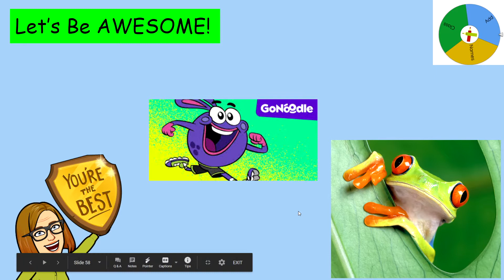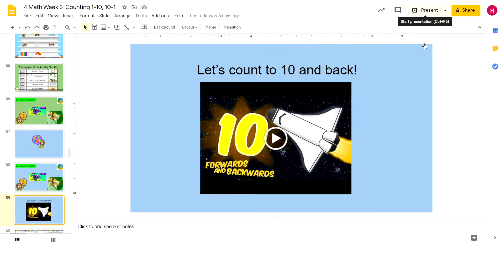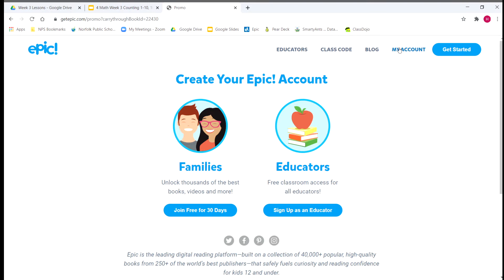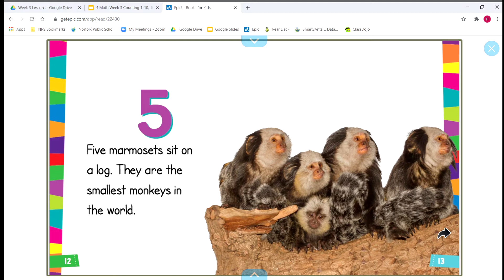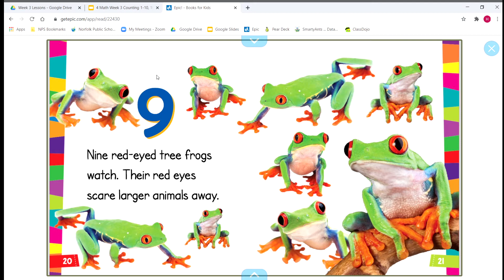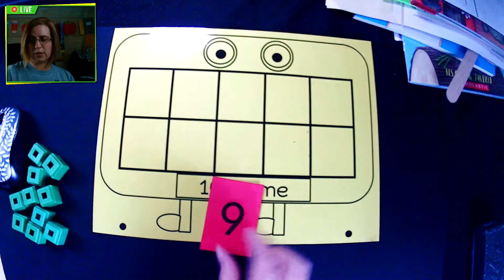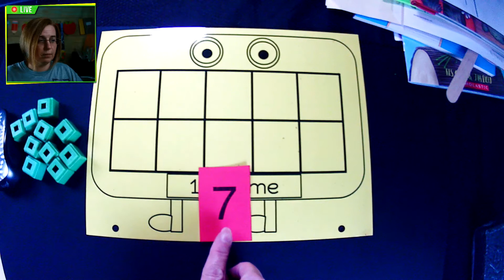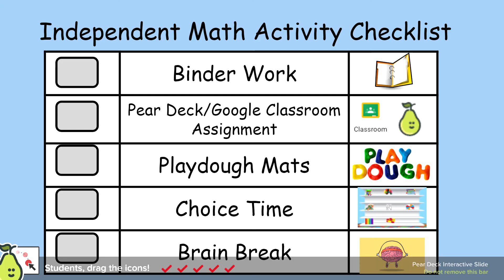Day 13 - Math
We are learning about numbers 1-10.